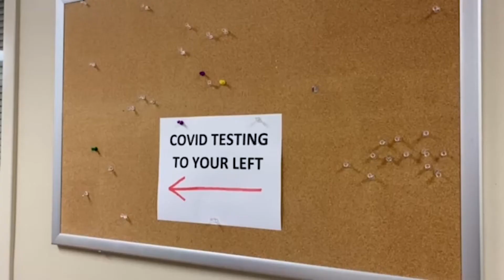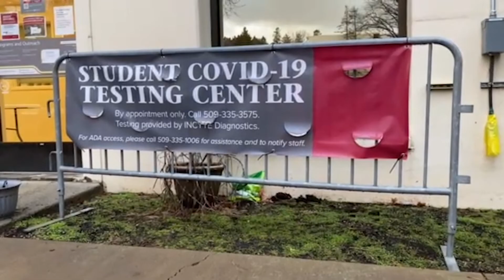INACCESSIBILITY OF COVID-19 TESTING IN PULLMAN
Edited and Created by Rylee Fitzgerald